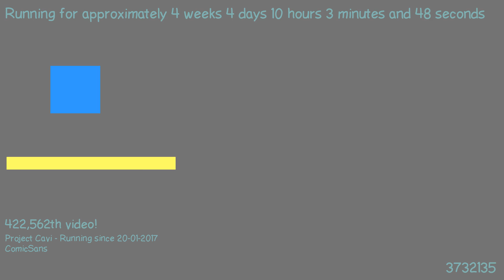1487750873 - Webdriver Cavi - H2